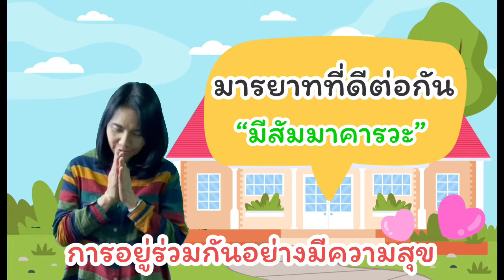อนุบาลปีที่ 3 : EP-67 หน่วยที่ 7 บ้านหรรษา กิจกรรมเสริมประสบการณ์ โดยคุณครูบุศรินทร์ ผึ่งบรรหาร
อนุบาลปีที่ 3 : EP-67 หน่วยที่ 7 บ้านหรรษา กิจกรรมเสริมประสบการณ์ โดยคุณครูบุศรินทร์ ผึ่งบรรหาร  โรงเรียนอนุบาลพิบูลเวศม์